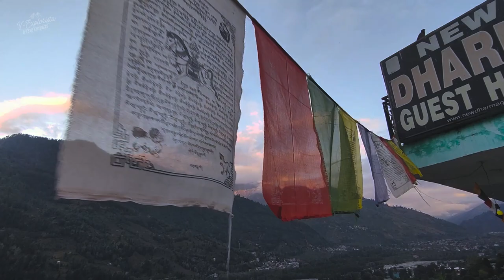MANALI | A cinematic travel video | Explore With Viresh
This is a cinematic travel video of my travel series of Manli and Rohtang, Himachal Pradesh.